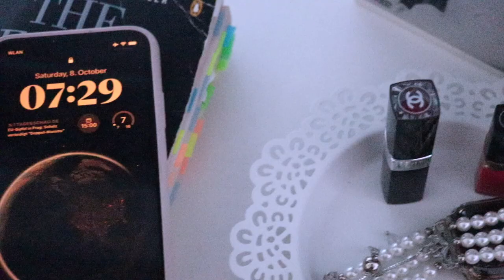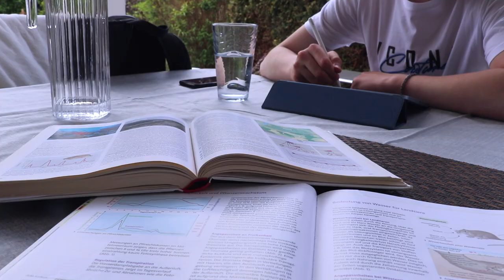WENIGER ZEIT AM HANDY VERBRINGEN 📱| Wie du dich selber austrickst, um deine Handysucht zu bekämpfen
Wir alle sind zu viel auf Social Media und am Handy - heute gibt es 5 essentielle Tipps, wie du deine Produktivität steigern und deine Noten verbessern kannst, indem du weniger Zeit am Handy verbringst und deine Handysucht bekämpfst :)

Ich hoffe, dass dir diese Tipps & Tricks helfen werden, denn das haben sie bei mir getan ✨

PODCAST: Gut Genug - Lara Emily